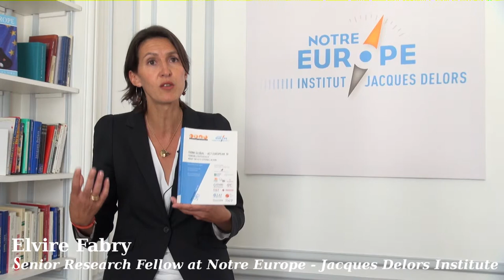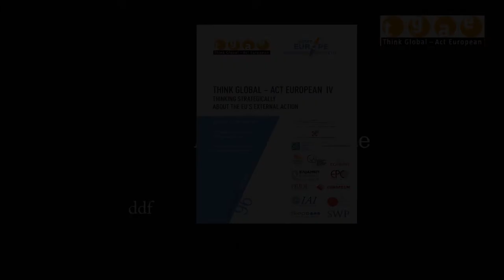Think Global Act European IV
Elvire Fabry, Senior Research Fellow at Notre Europe - Jacques Delors Institute presents in video the report "Think Global -- Act European IV" which mobilises 16 european think tanks about the strategically reflection on the EU's External Action